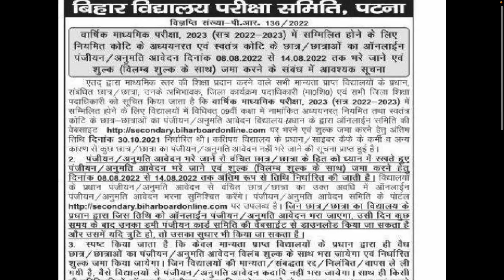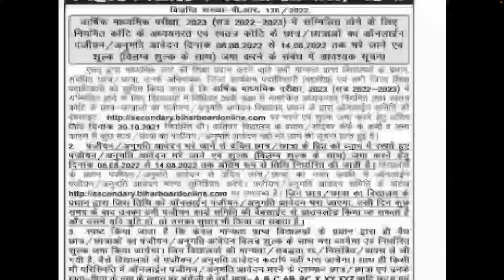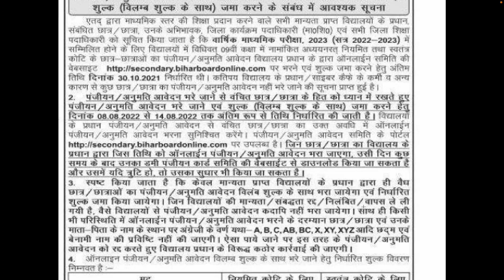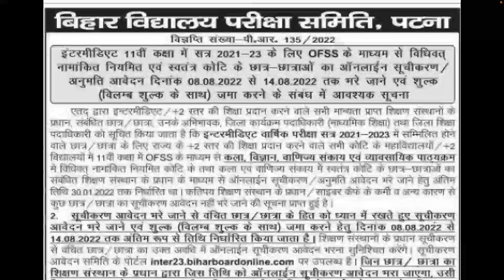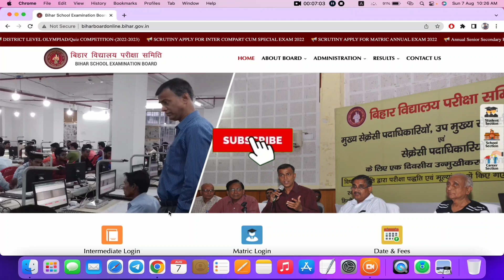Bihar board matric inter exam 2023 | दुबारा रेजिस्ट्रेशन शुरू सभी छात्रों के लिए महत्वपूर्ण सूचना